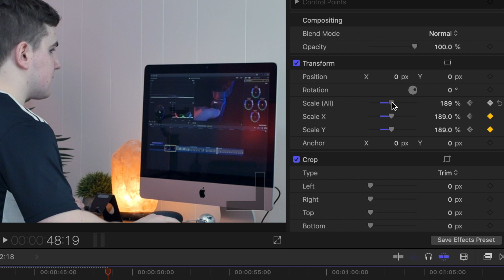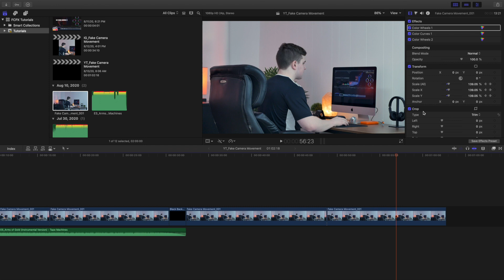How to Fake Camera Movement in Final Cut Pro X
In this tutorial, I will break down how to Fake Camera Movement in Final Cut Pro X.

Desktop - iMac (Retina 4K, 21.5-inch, 2017)
Headphones - Beats Solo 3